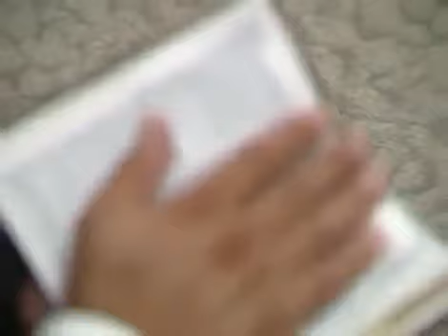Paul Ochoa y Los Milagros "El Corazon De Dios"